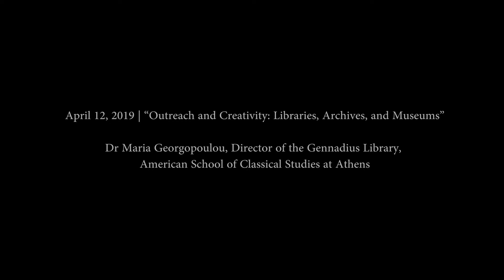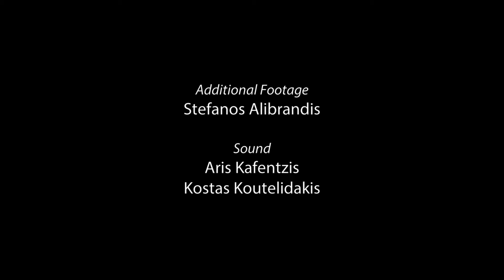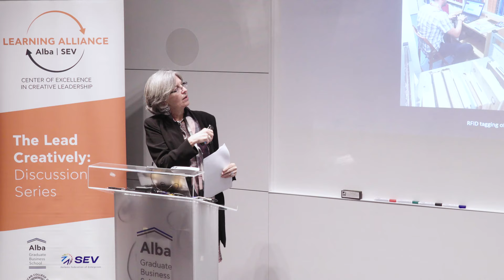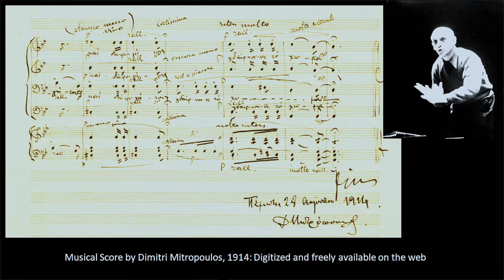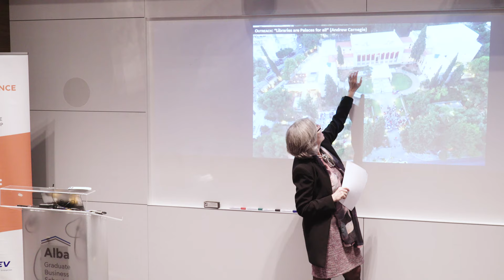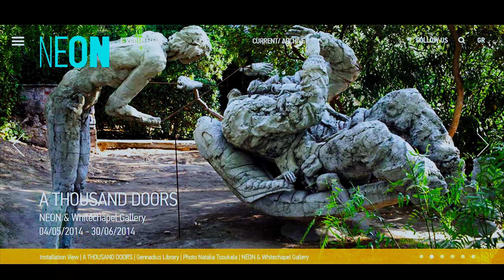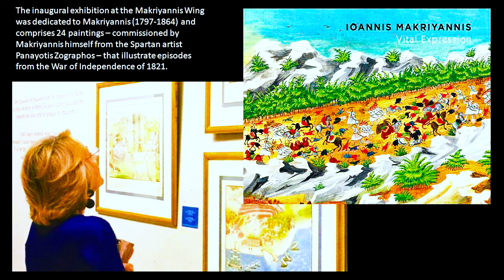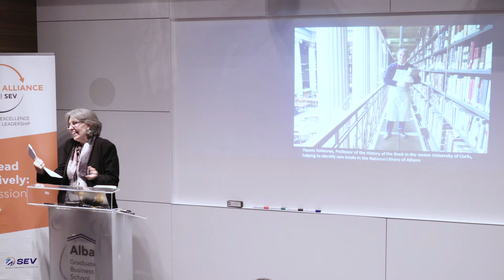Outreach and Creativity: Libraries, Archives, and Museums by Dr Maria Georgopoulou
Historically libraries have been repositories of knowledge, secure places for the preservation of books, manuscripts and more. How do libraries adapt to the newly available flood of information via the internet in order to remain relevant? The role of the curator is crucial in figuring out ways to showcase the material through old and new technologies. Through digitization, exhibitions, and public programs the curator can give new life to a traditional institution and provide the public with a variety of inspirational events that instill new life to the institution.

Dr. Georgopoulou’s talk  offered a unique perspective on the challenges and opportunities involved in rejuvenating traditional organizational structures through a combination of digital technology, managerial extroversion, and curational creativity

The event took place on April 12, 2019 at Alba amphitheater
Dr. Maria Georgopoulou, Director of the Gennadius Library, American School of Classical Studies at Athens

The Lead Creatively: Discussion Series are hosted by the Center’s Director, Professor Mainemelis
The SEV Center of Excellence in Creative Leadership (SEV CECL) was established in July 2018 at Alba Graduate Business School thanks to the founding donation of SEV (The Hellenic Federation of Enterprises).

Through its world-class research and stimulating dissemination, the SEV CECL aspires to be a force of excellence that will spread the values and practices of creative leadership in the Greek society and the rest of the world.

Its mission is to advance the generation and dissemination of cutting-edge knowledge about creative forms of leading in the third and fourth decades of the 21st century.

The SEV Center of Excellence holds an annual series of stimulating discussions with distinguished researchers and scholars in order to disseminate to students, executives, and the larger society cutting-edge and management-relevant knowledge about creativity and leadership.